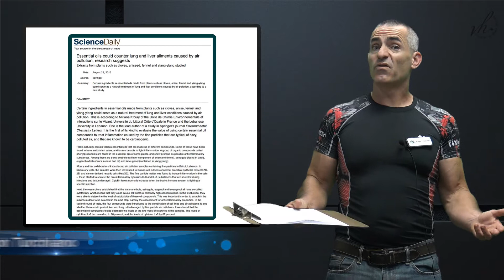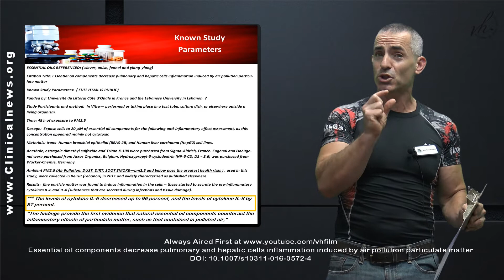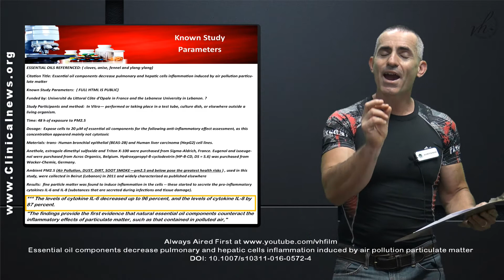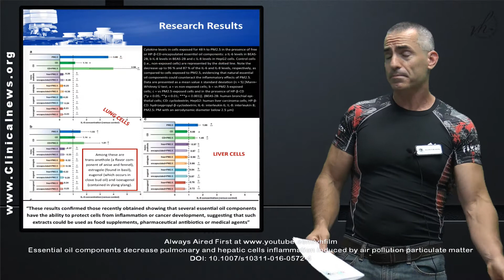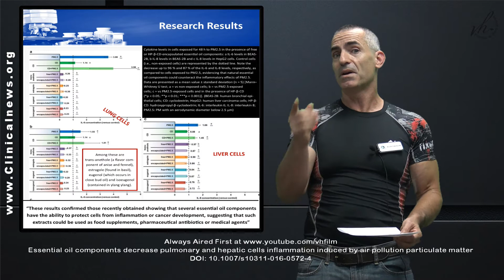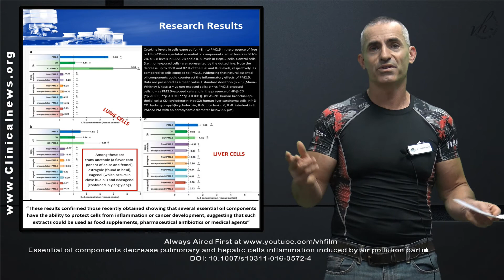Essential oils counter lung and liver ailments caused by air pollution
Essential oils could counter lung and liver ailments caused by air pollution ( clove, anise, fennel and ylang-ylang ) We review the study " Essential oil components decrease pulmonary and hepatic cells inflammation induced by air pollution particulate matter " In regard to dramatically reducing Lung and Liver Inflammation